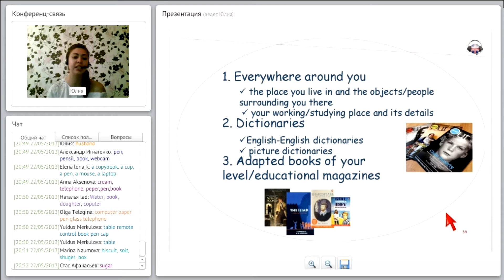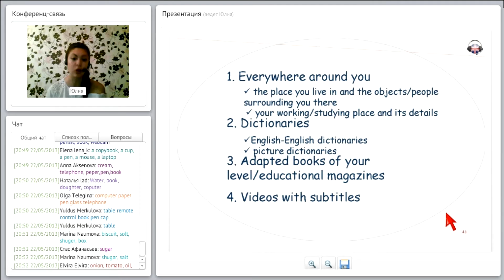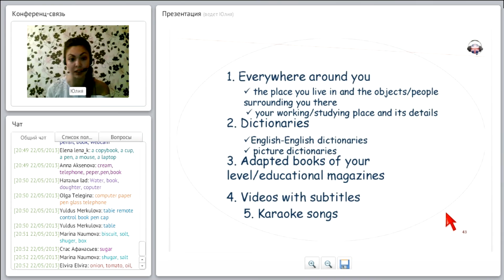Уроки английского. How to enlarge your vocabulary. Как увеличить словарный запас.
How to enlarge your vocabulary. Как увеличить словарный запас.